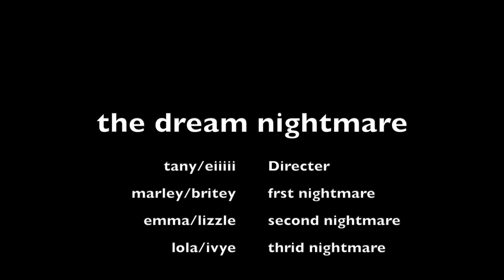Creator Camp Week 5 Showcase: The Nightmare Dream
Credits:

Marley G
Emma R
Lola